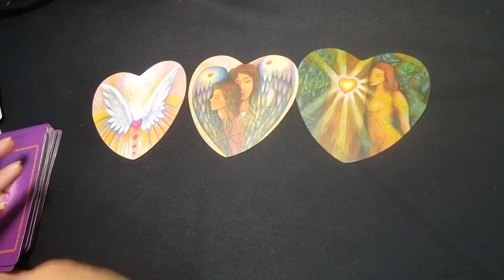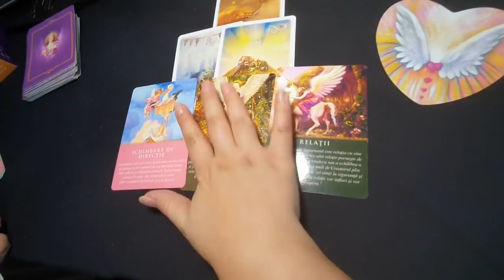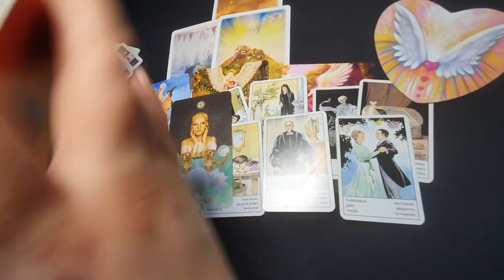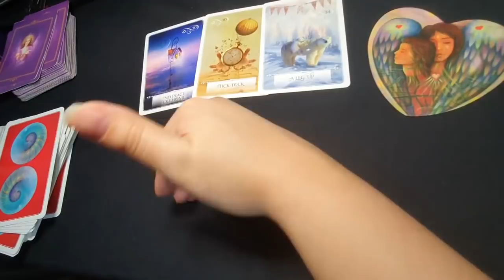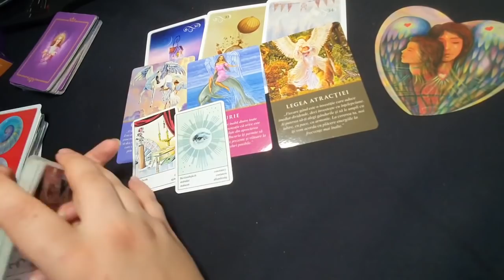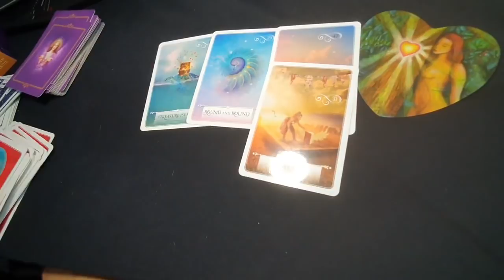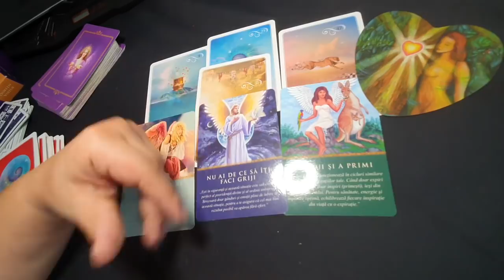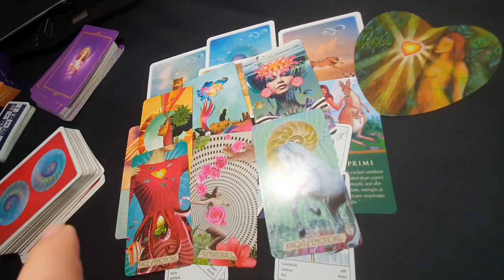Surprize placute in viitorul apropiat tarot - Alege o carte